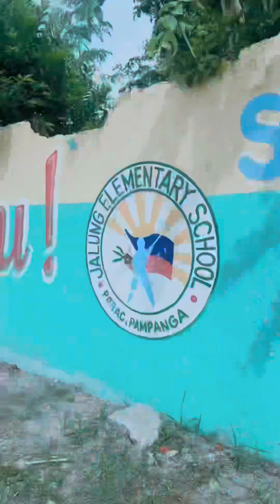My Performance Task in AP "Ang Aking Komunidad" by: Klein Shanlee